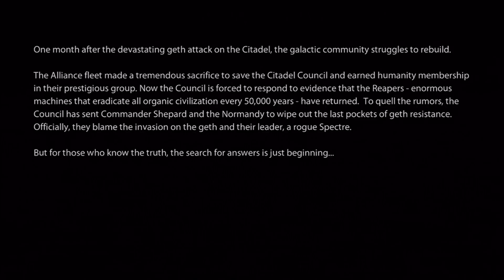Mass Effect 2 - Part 1 Insanity (Saving Joker) (Commander Shepard's Death)